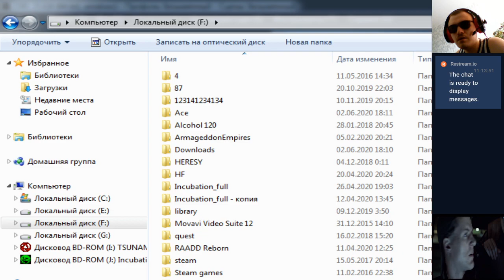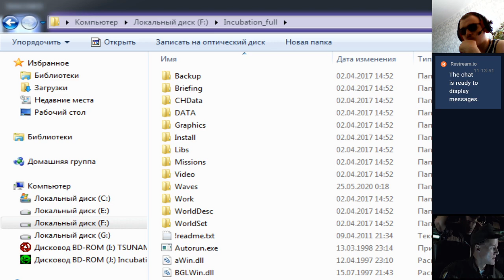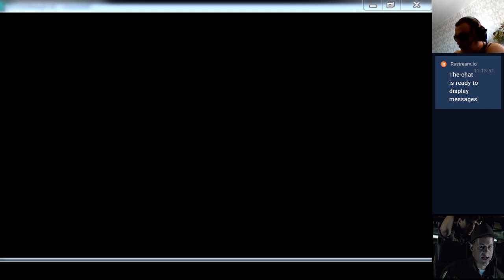Incubation The Wilderness Missions Hard Инкубация второй десант. Mission 16 A, 17-19.